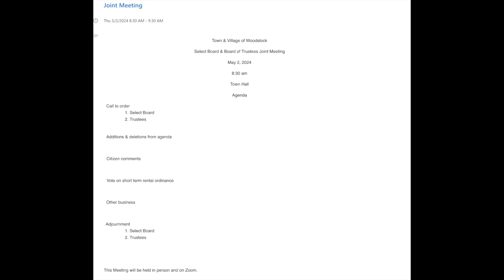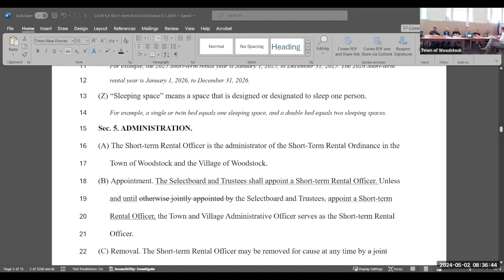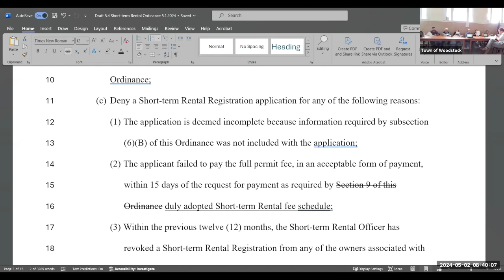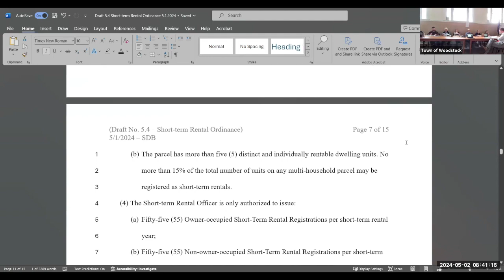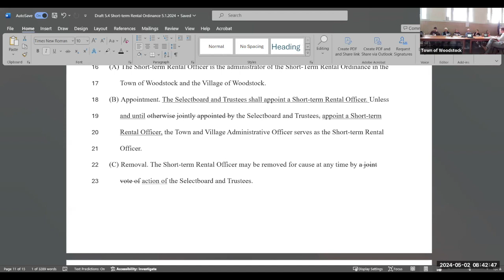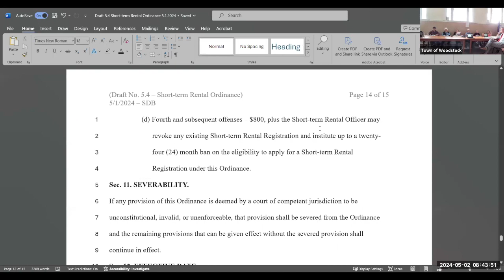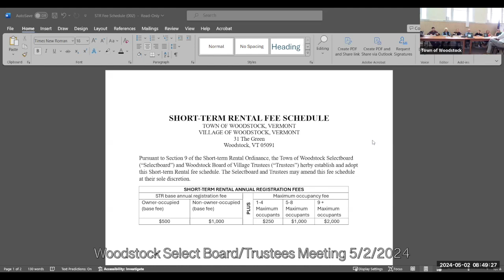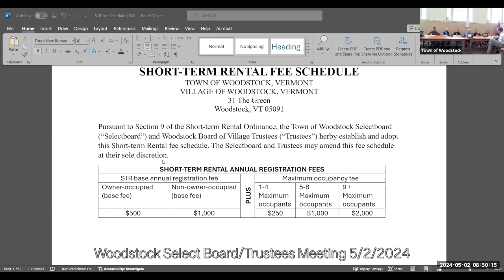Woodstock Select:Trustees Meeting 5/2/2024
Meeting regarding Short Term Rental Ordinance in Woodstock.